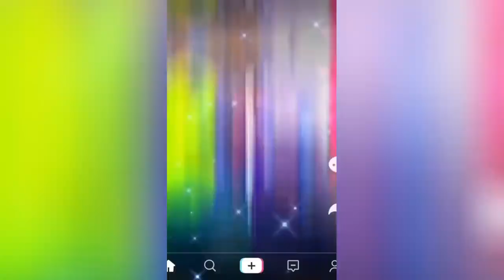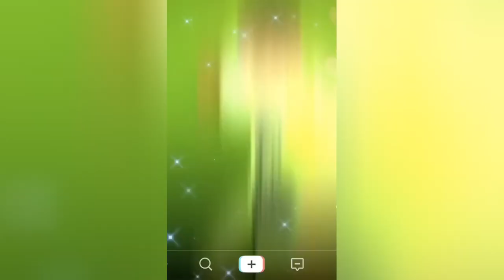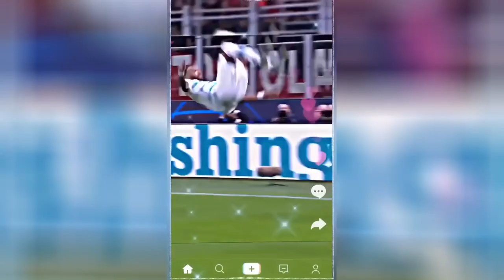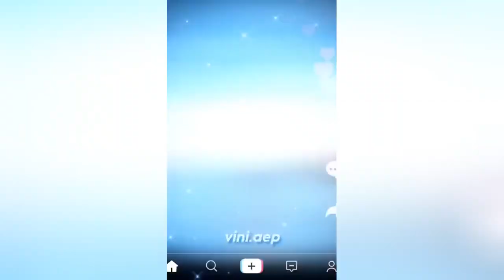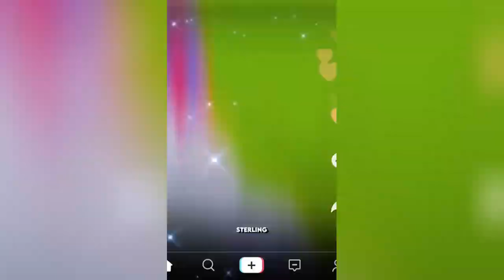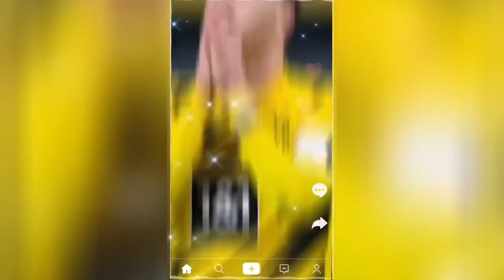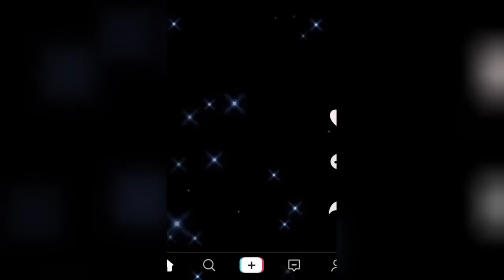best reels top shots high quality football reels compilation socce mood mixed music